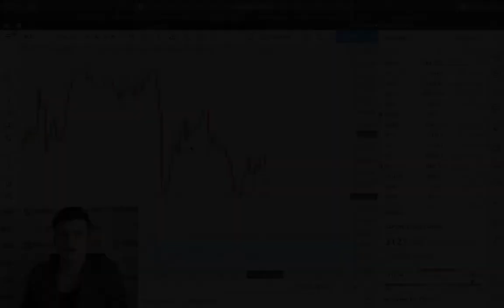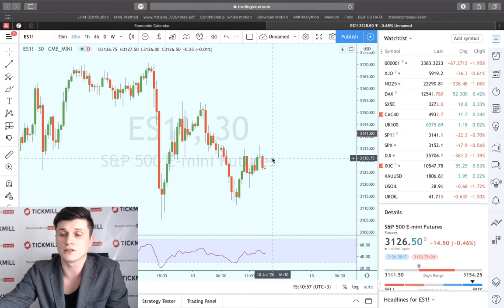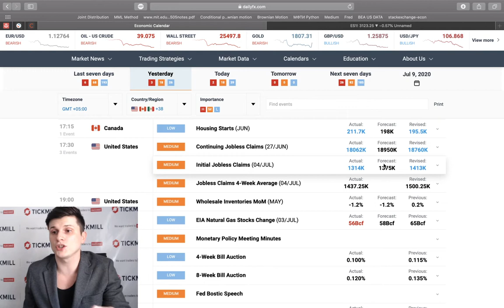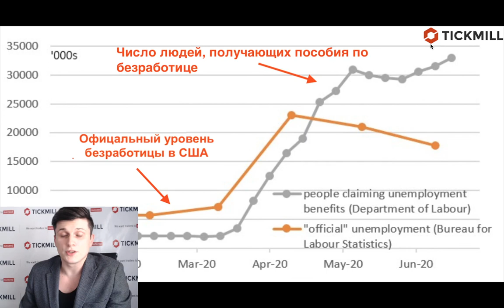📈 Тикмилл Аналитика | Сможет ли рынок труда в США "слезть со стероидов"?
В четверг внимание рыночных участников было приковано к выходящей еженедельно  статистики по численности людей, только обратившихся или уже получающих пособия по безработице. Эти данные приобрели особую значимость, после того как правительство США расширило программу страхования доходов, введя разнообразные «пандемические надбавки» к пособиям по безработице и т.д.

Что почитать еще? Больше аналитики в телеграм